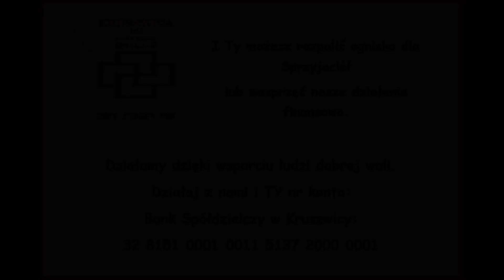Mariusz Nogalski Kokarda różowa zmiana tożsamości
W Kruszwicy na Starej Ziemi rozpalamy ognisko, uczymy się i pracujemy.
Działamy dzięki wsparciu ludzi dobrej woli.
Działaj z nami i TY
nr konta:
Bank Spółdzielczy w Kruszwicy:
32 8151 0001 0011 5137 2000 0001